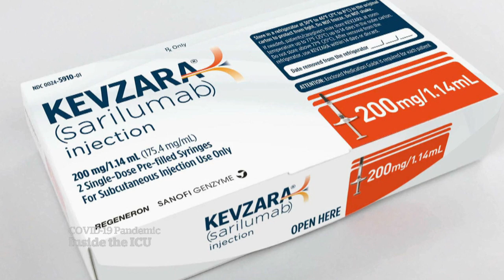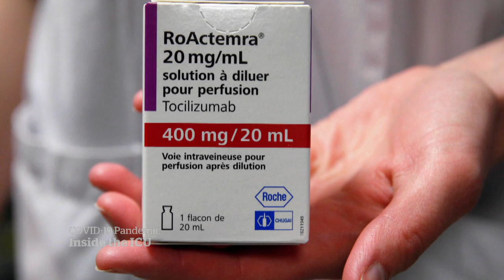The life-saving decisions inside an Ontario ICU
CBC News goes inside the intensive care unit of a Scarborough, Ont., hospital to witness the life-saving decisions staff have to make, where staff describe the common factors among patients.